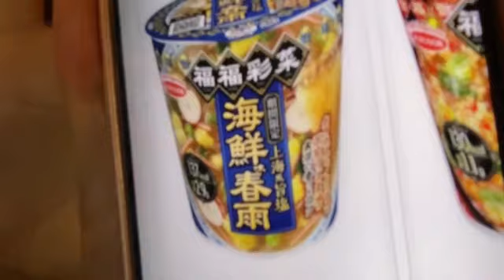2024年07月14日19時04分05秒 市村 愛里（HKT48 チームH） AIRI ICHIMURA